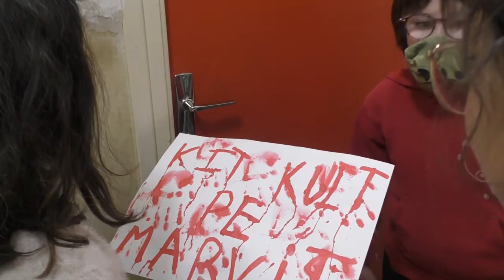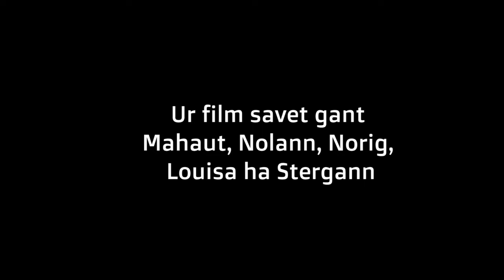Stanket er skol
Skol Jacquard Brest